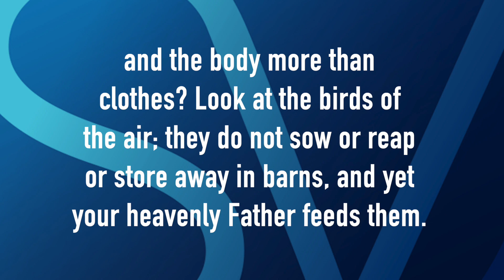Worry & Impact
Suffering isn’t new to humanity, but it's new to many of us. Our culture is affluent and comfortable. Threats are few and far between. We are unfamiliar with suffering, and because we are - it creates panic and worry. Jesus knows us and knows our tendency to worry and speaks to the heart of it.